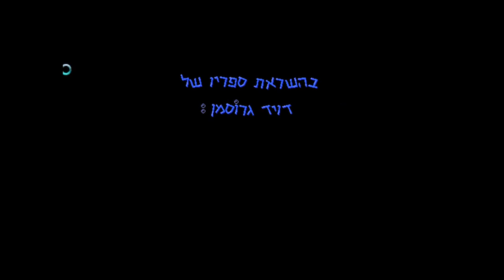איתמר מציל את הים - המשחק המלא בעברית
איתמר מציל את הים - קומפדיה.
לא היה גיימפליי של המשחק בעברית ביוטיוב, אז החלטתי להעלות :)
Timmy's Sea Adventures (In Hebrew).